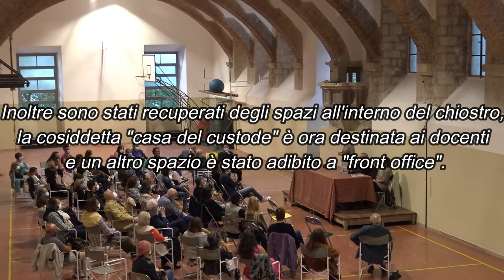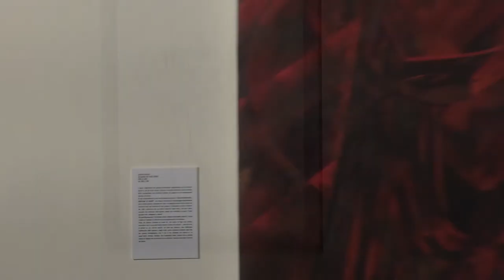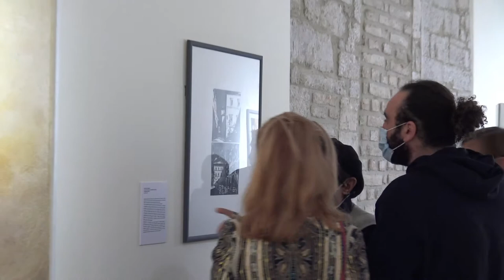JAC: la galleria d'arte del Liceo "Jacopone da Todi"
In visita virtuale alla JAC, la Jacopone Art Collection, galleria d'arte del Liceo "Jacopone da Todi" ospitata presso il complesso monumentale di S. Fortunato, sede dello stesso Liceo, e curata dalle prof.sse Cinzia Cardinali e Filomena Boscaino.

Servizio realizzato durante l'inaugurazione della JAC, con interventi del Dirigente scolastico prof. Sergio Guarente e della DSGA dott.ssa Annalisa Breschi, a cura della redazione di Sottob@nco, giornale online del Liceo "Jacopone da Todi".

Riprese e montaggio di Ludovico Orsini e Pietro Orsini.